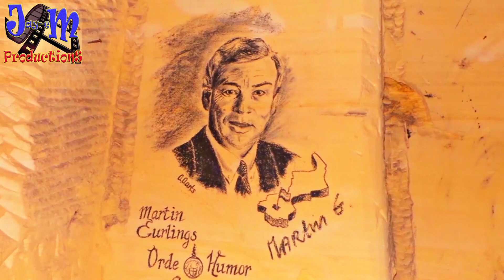Valkenburg, Zuid Limburg, Nederlands commentaar, in HD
Valkenburg, Zuid Limburg, Nederlands commentaar, in HD. Nederlands commentaar. Tekst van

In de trein naar Valkenburg, een middeleeuws toeristisch stadje in het midden van de heuvels van Zuid-Limburg, dit gebied is het enige gebied in Nederland met heuvels, de rest van Nederland is relatief vlak. Onder het oppervlak bevindt zich een gevarieerde geologie, gedomineerd door kalksteen uit het Krijt tijdperk. Dit zeventig miljoen jaar oude overblijfsel van een tropische, warme zee is vol met prehistorische sporen, zoals skeletten van roofzuchtige maas hagedissen.

Inchecken in ons hotel, "De Burghoeve"

De stroom 'Geul' stroomt dwars door Valkenburg. Valkenburg ligt midden in het zuiden van Limburg en omvat de plaatsen Valkenburg, Broekhem, Neerhem en St. Pieter.

In de heuvels rondom Valkenburg ontdekten ze duizenden jaren geleden een zachte gelige steen genaamd 'mergel'. Het is een steen die wordt gebruikt voor het bouwen sinds de tijd van de Romeinen. De steen is gemakkelijk te snijden met behulp van metalen gereedschappen, dus het was gemakkelijk te gebruiken in de Romeinse stijl keer en het is nog steeds in gebruik als een bouwmateriaal. Door de steen gedurende duizenden jaren te zagen, ontstond een groot grottenstelsel in de heuvels rond Valkenburg. Hier zijn we in de grotten van de stad een groot grottenstelsel met meer dan 200 mijl van grotten en tunnels. Delen van het grotensysteem zijn open voor het publiek. Hier maken we een treinreis door de grotten.

Aan de overkant van de gemeentegrotten is de ingang naar de Fluwelen grotten, de fluwelen grotten hebben een wandeltocht door de grotten, de grot tour eindigt op de top van de heuvel in de ruine van een meer dan duizend jaar oud fort. Het werd voor het laatst vernietigd in 1672 tijdens de 80-jarige oorlog door nederlandse troepen terug te trekken die wilden voorkomen dat de oprukkende Franse troepen het fort zouden gebruiken. Hier is een model van hoe het fort er vroeger uitzag. Het werd gebouwd met de lokaal beschikbare mergelsteen.

Het uitzicht vanaf het fort is spectaculair, een perfecte plek voor een fort, de vijand moest altijd op de heuvel vechten, waardoor het gemakkelijk te verdedigen was.

Hier gaan we een andere heuvel op met een stoeltjeslift naar de top, waar u de Wilhelminatoren vindt, vanwaar u een verbluffend, spectaculair uitzicht heeft op de omgeving en het centrum van Valkenburg. Vanaf de jaren 1800 is Valkenburg een belangrijke toeristische stad geweest, de lokale economie is volledig afhankelijk van een goede toeristenhandel. Het oudste VVV-kantoor in Nederland werd in 1885 hier in Valkenburg geopend. Valkenburg is een stad die centraal gelegen is op slechts ongeveer 16 km van Maastrict en ongeveer hetzelfde is voor Heerlen en Aken, Duitsland. Er is altijd wel iets gaande in het seizoen. en in de winter hebben ze een kerstmarkt in de Fluwelen grotten, De temperatuur in de grotten is altijd 12 graden. (dus zeer comfortabel in de winter). Wanneer je in de buurt bent, zorg er dan voor dat je Valkenburg bezoekt, je zult niet teleurgesteld zijn.